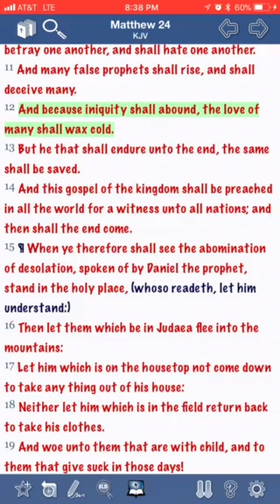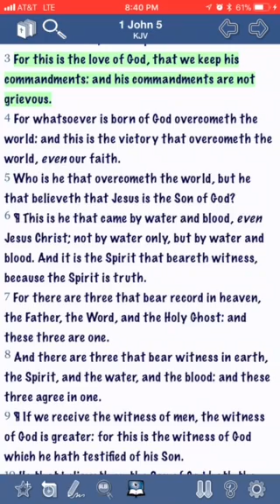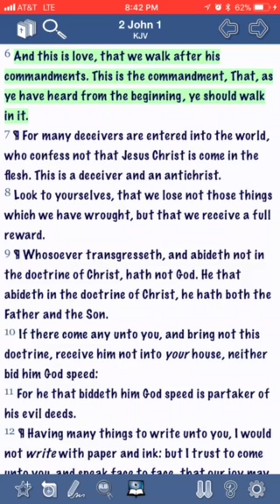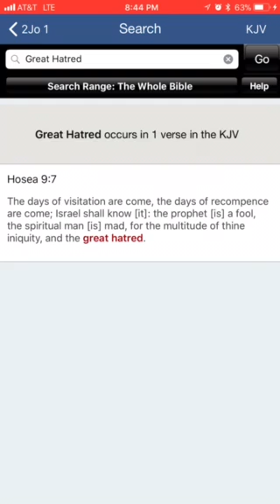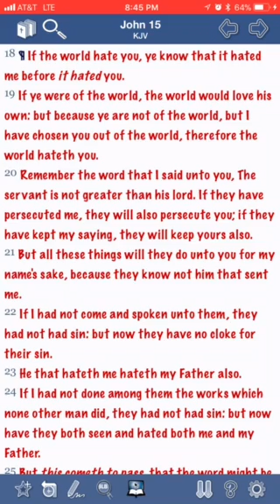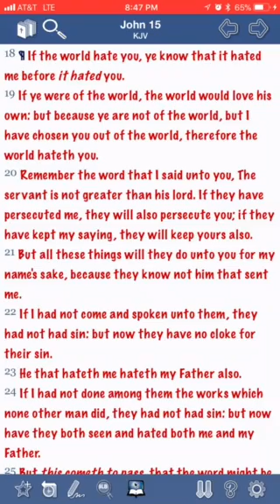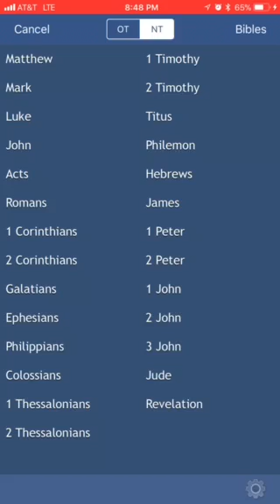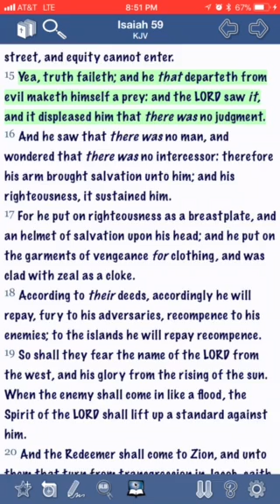We are not in the time of love but in the time of hate! Pt. 1